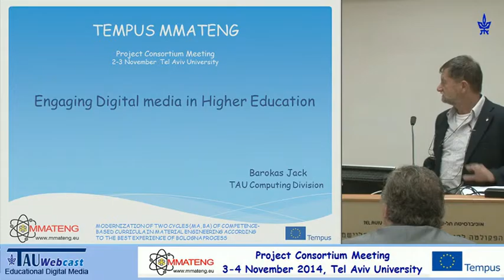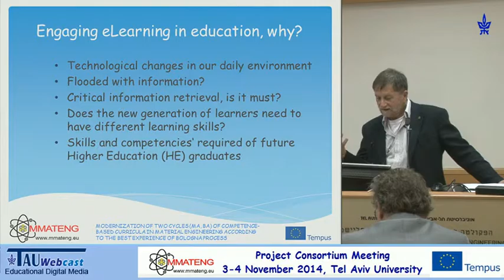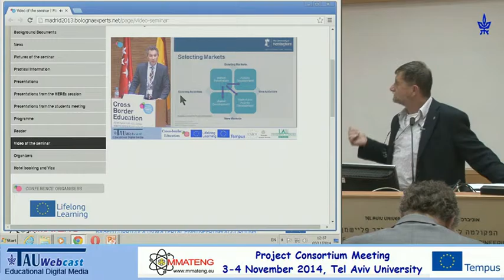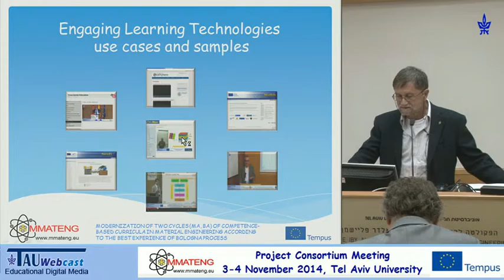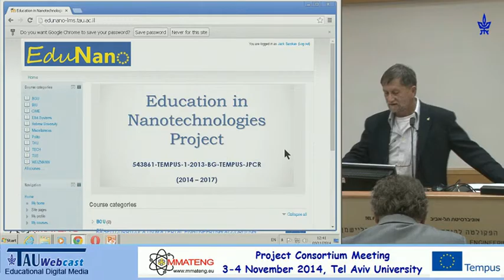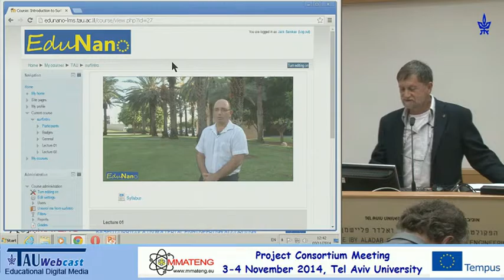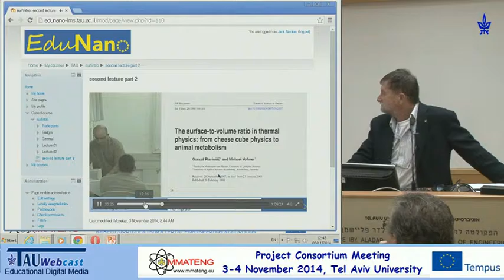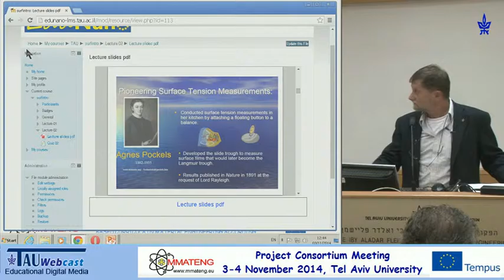Introducing EduNano in MMATENG coordination meeting TAU